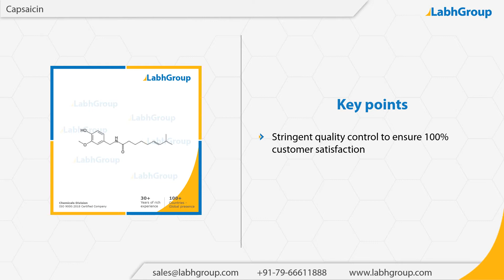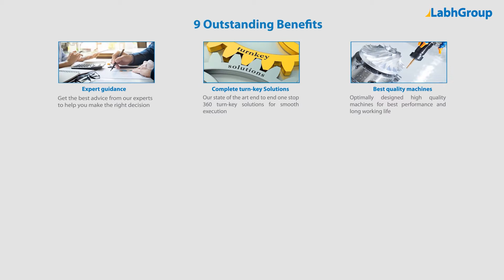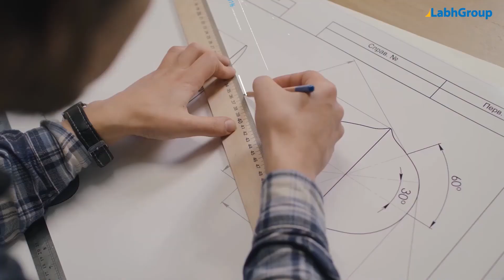Capsaicin | Labh Group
Best quality Capsaicin from Labh Group - A Global leader with 30+ years of experience and presence in 100+ countries worldwide and serving 10,000+ delighted customers throughout the world.

► Salient features : Capsaicin

You are invited to buy Capsaicin from Labh Group